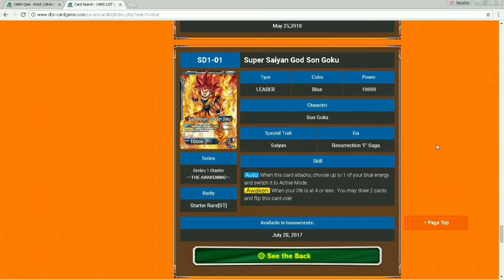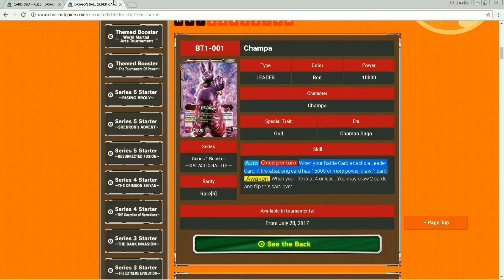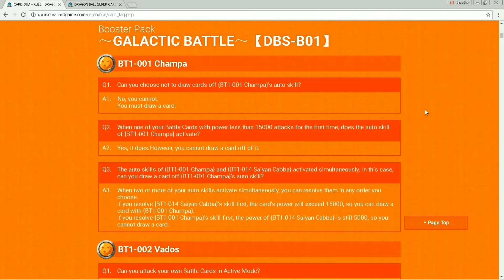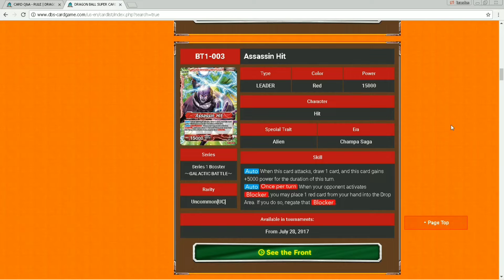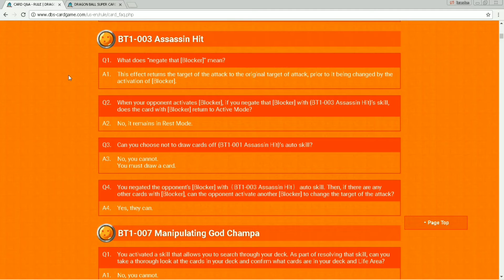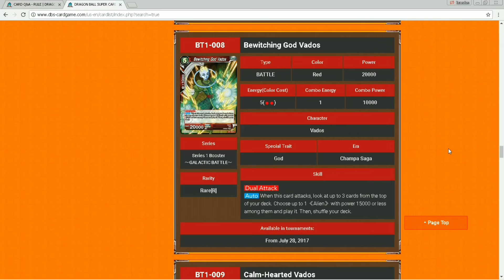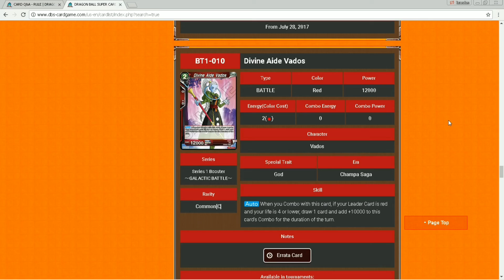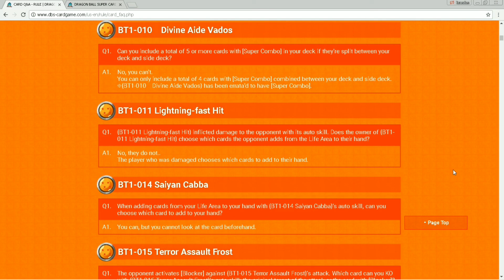DBS - Road to Rules! Season 01, Episode 01. Galatic Battle Part 1!